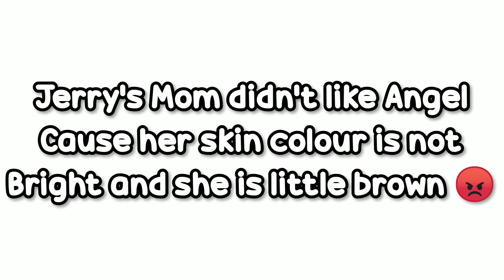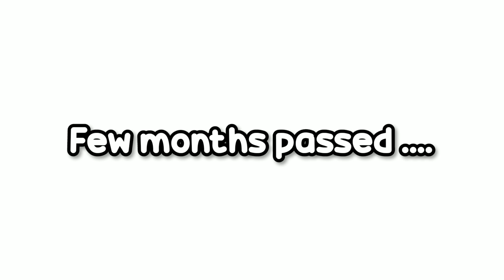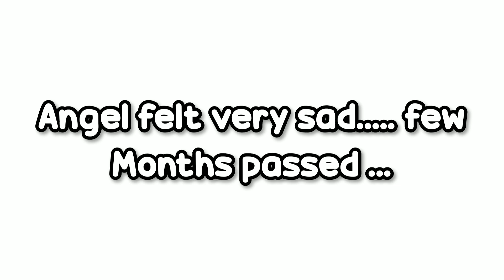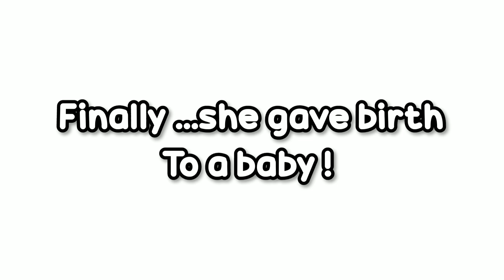😡Her Skin Colour Is Brown | Sad Tocalifeworld Story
Hey Sweeties 💕

✨💗This Video is just for fun and don't take it serious 😜

Hope you like this story 🙂

Hashtags ✨